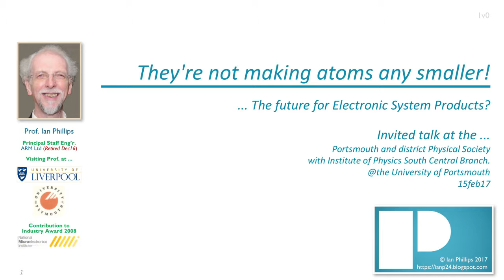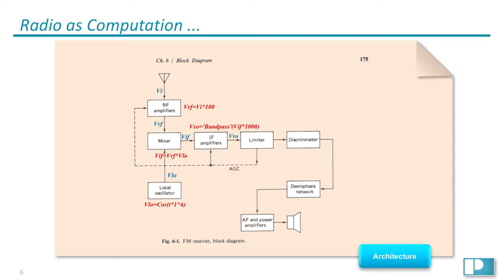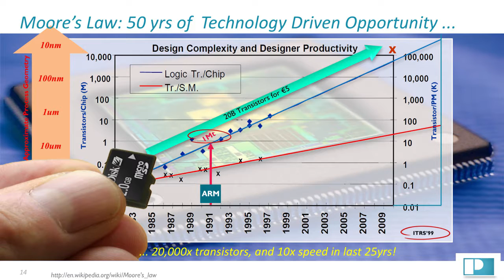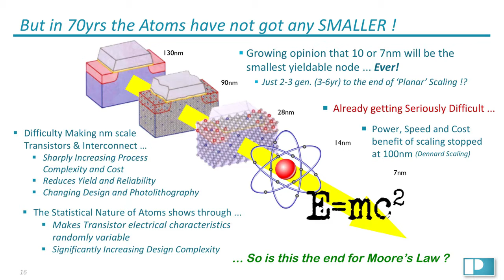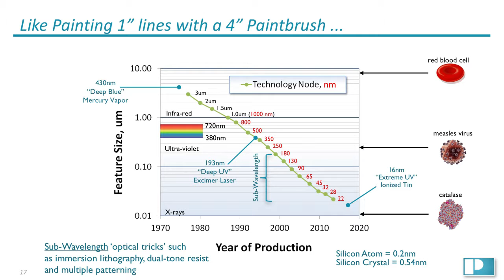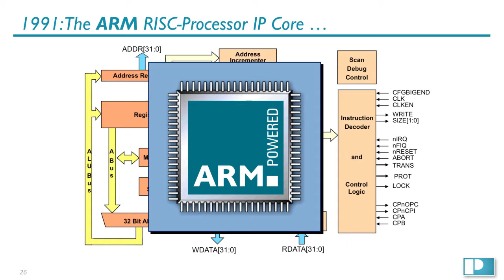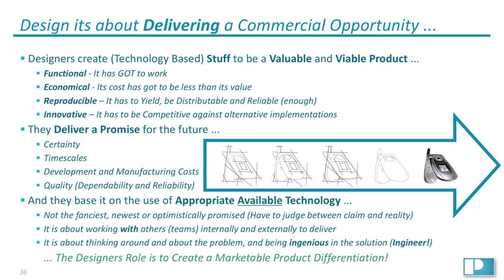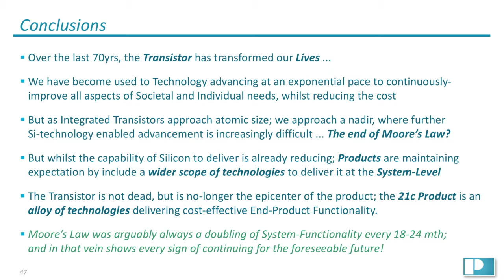Not Making Atoms Smaller - @UoPortsmouth (64m)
It is just 70yrs since the invention of the transistor; and just a few years later, the integrated circuit and the emergence of Moore's Law. This predicted ever increasing function density as transistor size decreased on an exponential law ... And for the last 50yr society has enjoyed through the ever increasing sophistication of what has become known as 'Technology Products'. But we know that all exponents have to end someday, and as current transistor sizes are getting close to that of the atom itself, we have to ask if that day imminent?